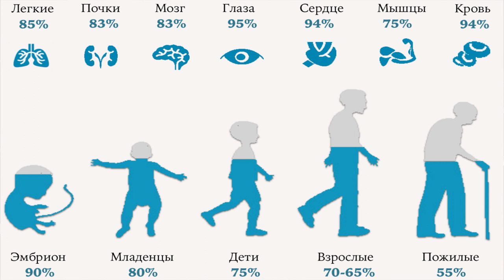СТАРЕНИЕ ЭТО БОЛЕЗНЬ. Малахов.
Как Вы думаете, старение это болезнь или естественное состояние организма!